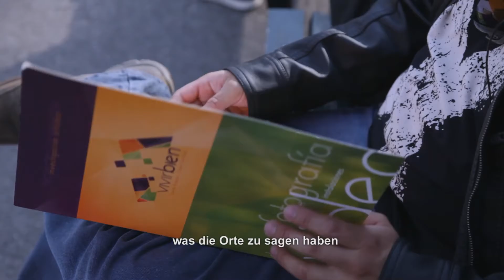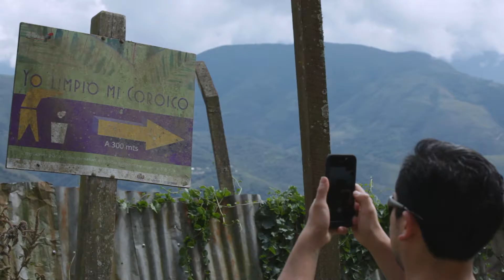Künstler der Ausstellung "Vivir Bien - Das gute Leben" - MARCELO PÉREZ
Marcelo Pérez ist in Venezuela aufgewachsen und hat Architektur in Bolivien studiert. 2005 gewann er den ersten Preis des nationalen Wettbewerbs „Fotopasión“. Seine Arbeiten wurden in verschiedenen Ländern, Großbritannien, Spanien, Bolivien und Venezuela ausgestellt. Seine Fotos erschienen im „Sunday Times Magazine“, dem „One World Magazine“ und in verschiedenen Büchern, lokalen Zeitungen und Zeitschriften in Bolivien und Brasilien. Er lebt und arbeitet als Fotograf in La Paz, Bolivien.